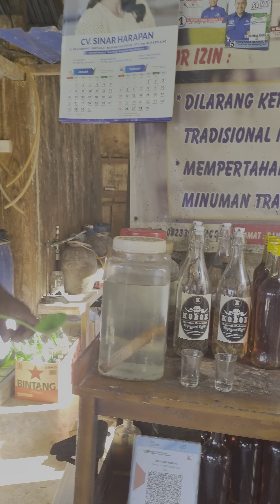Minum kobok khas asli flores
minuman khas pinggir jalan yang terbuat dari ar4k